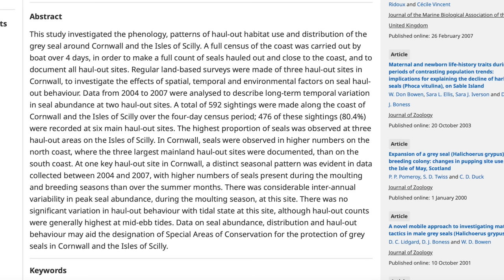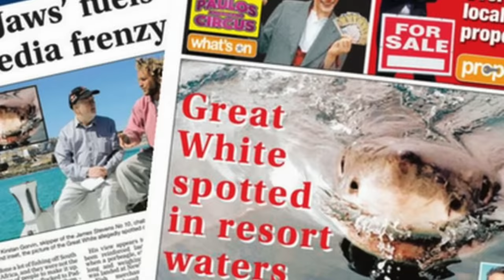Shark Scientist Answers: Are there Great Whites in the UK?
Join shark scientist Kristian Parton as he discusses whether there are Great White Sharks in the UK? Has anyone ever seen Great white sharks in Britain? Tune in to find out more!